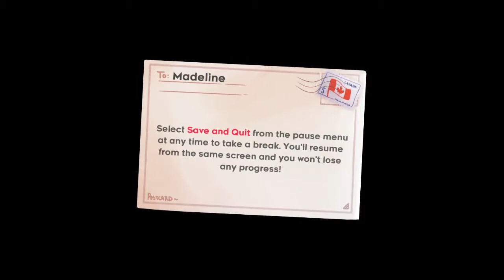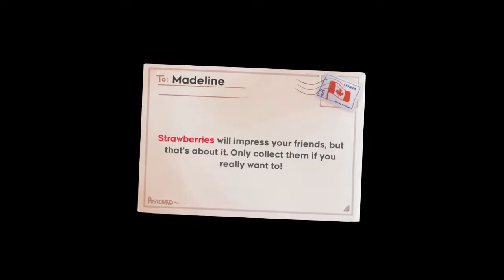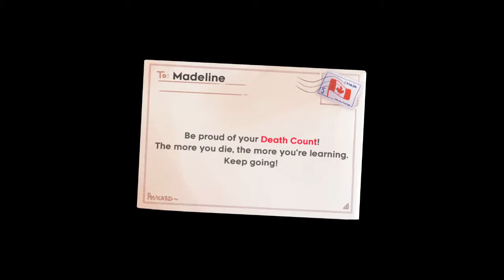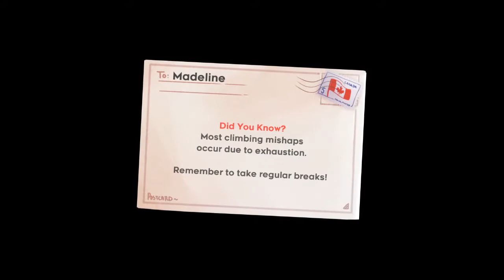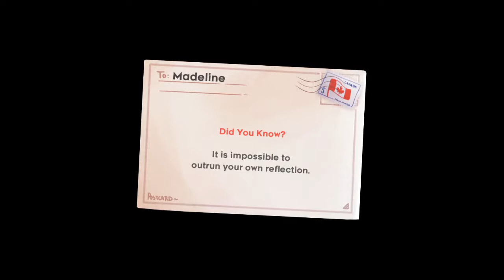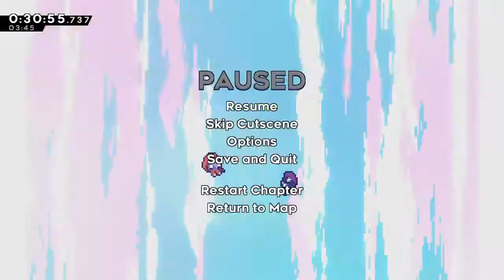Celeste any% 37:45.199